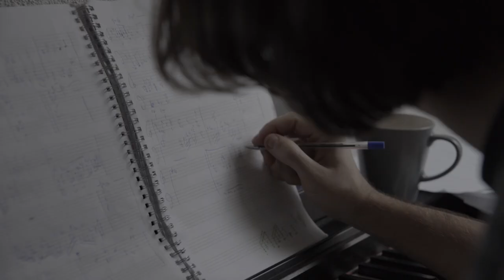Mak Murtić - Trailer (Velvet Festival)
Organisation and concept: Dino Grgurić and Velvet Festival
Cinematography: Matej Subotić
Production: Ema Šajatović
Editing: Dino Ljuban
Sax / Flute: Mak Murtić
Drums: Andro Manzoni